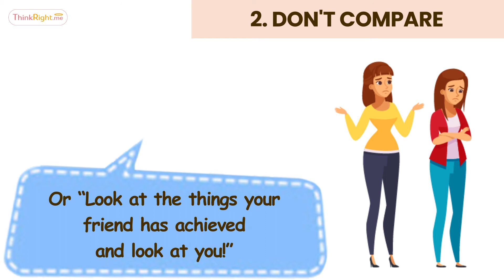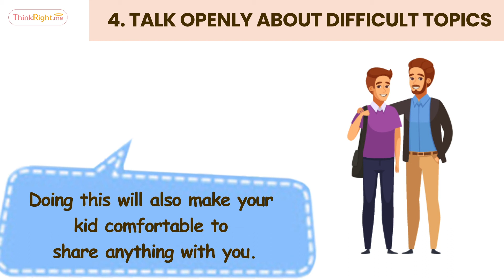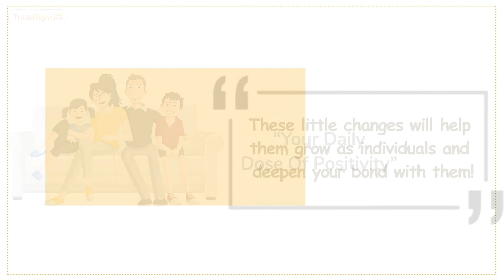Parenting Tips For Teenagers | How To Bond With Your Teenager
Teenage is a tricky age for children as well as parents, and these parenting tips will help you strengthen your bond with your teenager during this phase of life.